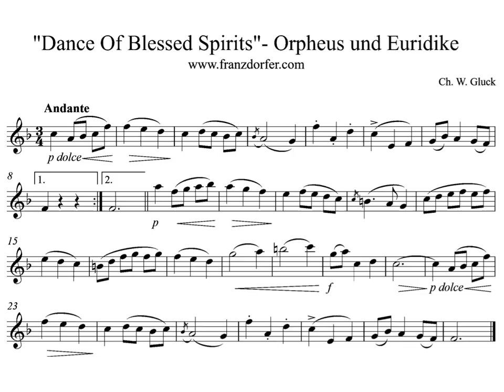Play Clarinet Dance of the Blessed Spirits